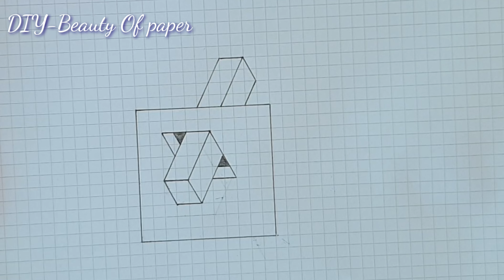3D Drawing - 3D Drawing Easy | DIY-Beauty Of Paper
3D Drawing - 3D Drawing Easy | DIY-Beauty Of Paper
This video I will show you all about drawing 3d shape step by step.
Material  :
- Paper
- Pen
- Colored Pencils
- Ruler
- Eraser
- How To Make Flower From Printer Paper:
DIY-Beauty Of Paper is channel that show you how to make some arts and crafts from woolen thread, crepe paper, tissue paper, colored paper, origami paper, and drawing art.